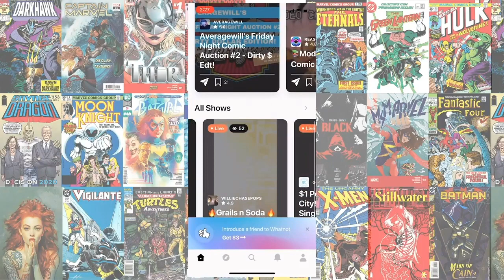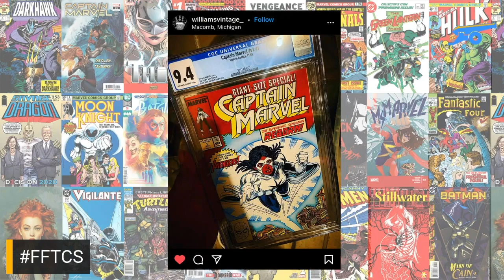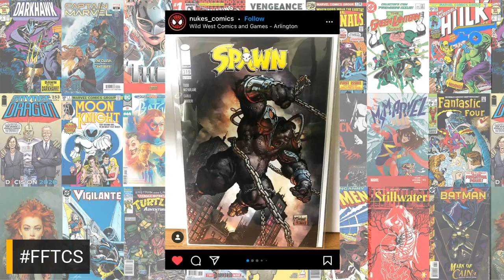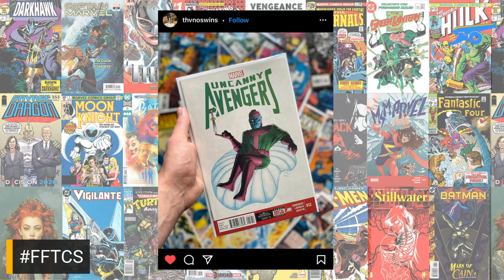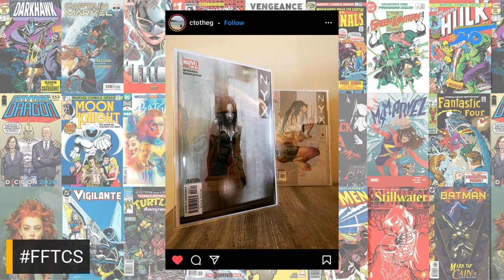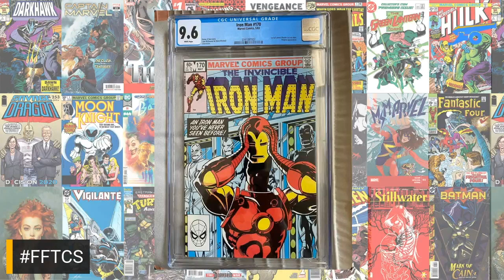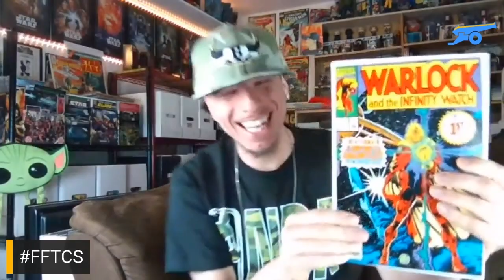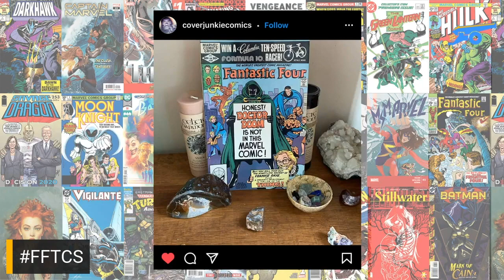Fresh From the Comic Shop w/ Moonlit Comics!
Michelle AKA Moonlit Comics joins us on this FRESH episode! Each week we ask YOU to share your fresh gets from the comic book shop. They can be mail calls, AOK, from your LCS, 2 days old, or 20 years old. If they are fresh in your collection, we want to see them! And just by participating, you can win a  CGC slab courtesy of WhatNot! WhatNot combines the safe buying platform of Ebay with the video component of Twitch. Their mission is to bring together collectors and enthusiasts to safely buy, sell, and connect!

Here's how to win:

-You must be signed up to WhatNot and with that signup you’ll get $3 off your first purchase.
- You must follow Comic Book Cannon on WhatNot
- Post a pic of your fresh get on Instagram
- Tag us @ComicBookCannon and use the FFTCS

We are LIVE every Friday at 9pm ET/6pm PT.